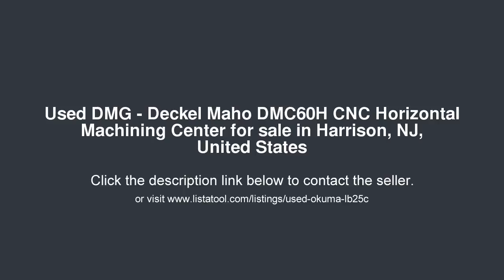DMG - Deckel Maho DMC60H CNC Horizontal Machining Center